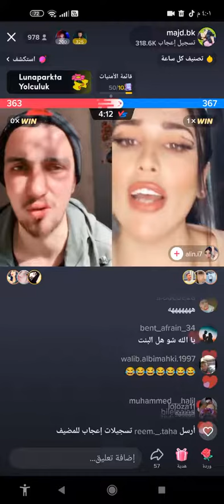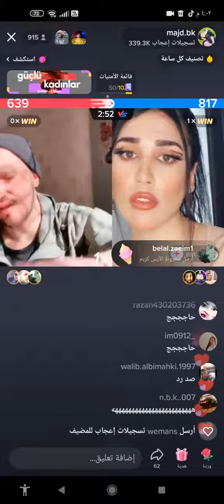اقوا تحدي بي تك توك دموعك غاليه سامر